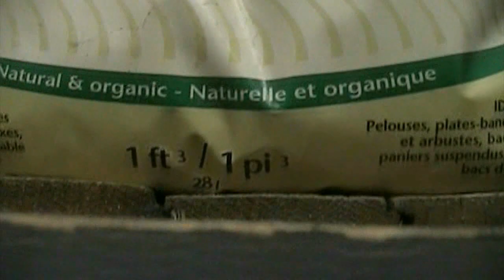NERF BATTLE Z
Johnny et Michael sont des meilleurs amis. Tout ce qu'ils font, il le font ensemble.
Un beau jour, autour d'un bol de céréales, Michael demande à Johnny une chose qui changera leur vie à jamais.

*Pour un public averti. Le jugement des parents est conseillé.*